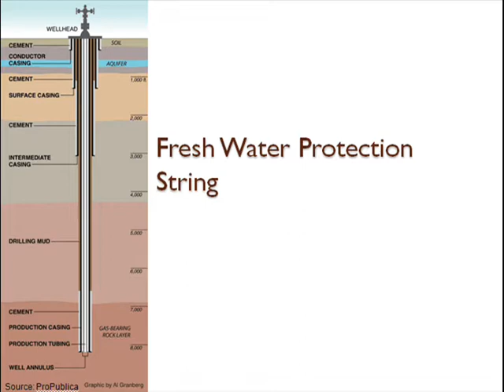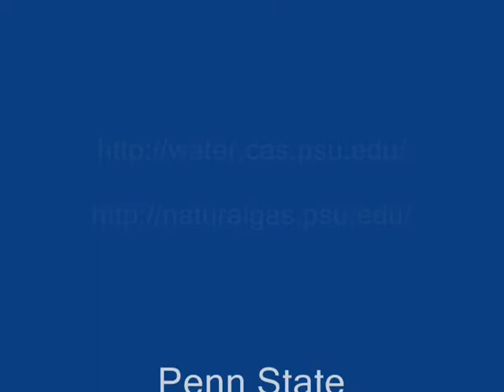Marcellus Shale Regulations Regarding Drinking Water in PA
Bryan Swistock, Penn State Water Quality Extension Specialist, discusses the Marcellus shale regulations regarding drinking water in PA. Bryan also provides his thoughts on changes to the regulations and any regulatory gaps.